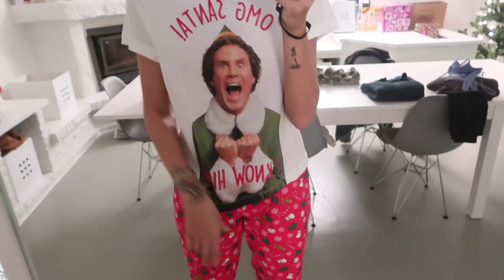MEER SUPER GOED NIEUWS???! ❅ VLOGMAS DAG 20 ❅